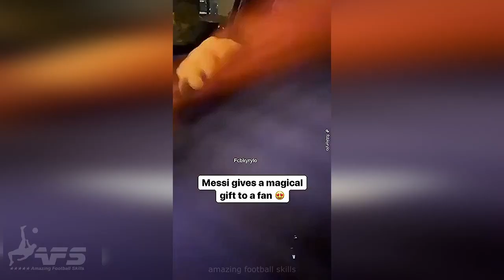Best Soccer Football Vines 2022 - Fails, Goals, Skills #72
⚽️Best Soccer Football Vines & Instagram Football Goals, Skills & Fails 2022
Football Compilation